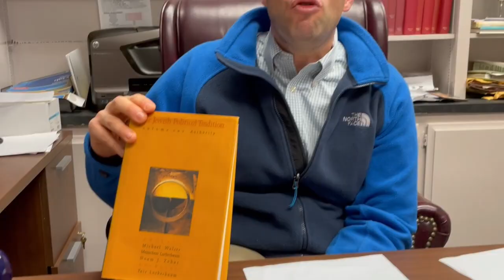The Jewish Take on the Rules of War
Rabbi Ben Herman provides The Jewish Take on the rules of war.